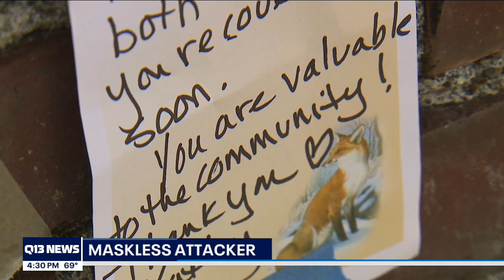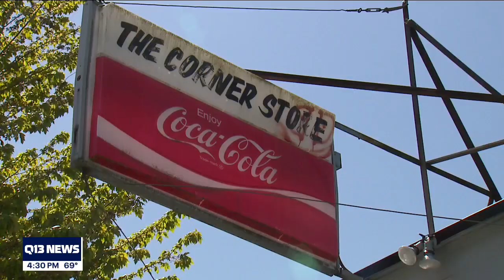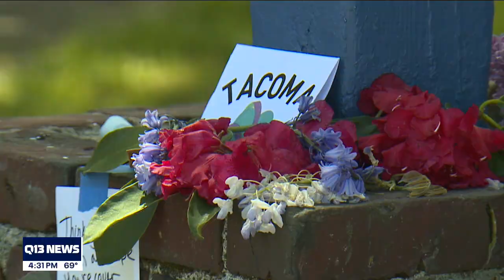'Wear your mask': Convenience store owner shares message for mask-less customer who stabbed him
The attack happened outside The Corner Store on North 6th Street. Neighbors witnessed the stabbing, including when the attacker calmly walked away from the scene.